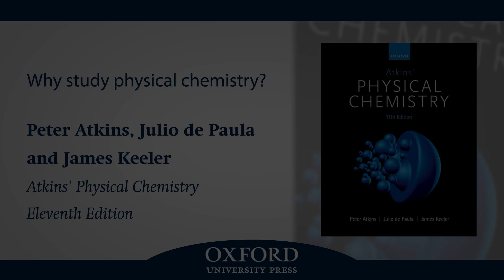Why Study Physical Chemistry?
The authors of Atkins’ Physical Chemistry, Peter Atkins, Julio de Paula, and James Keeler, explain the attraction of the subject.